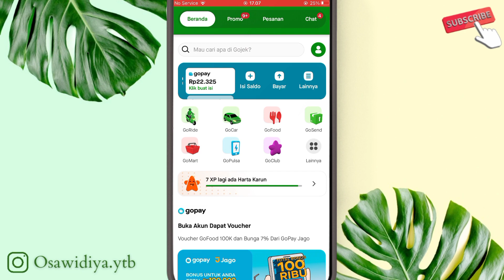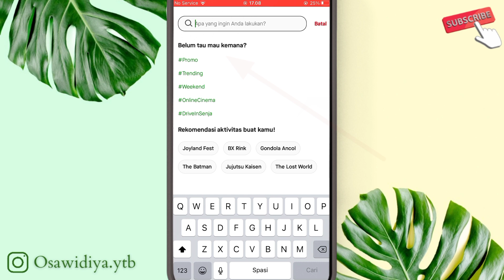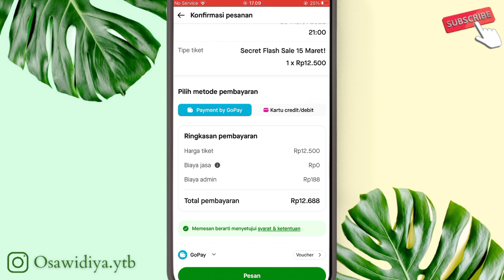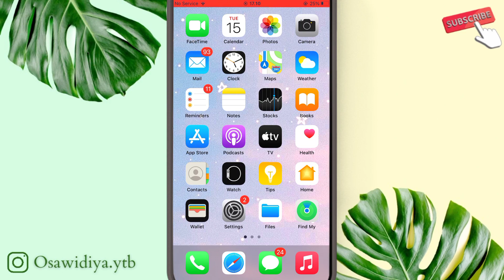BELI TIKET KBP SECRET STORY DI GOTIX BAYAR PAKAI GOPAY‼️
Buat yang belum tau cara beli tiket KBP secret story via GOTIX bayar pakai GOPAY nih! Simak videonya sampai habis yaaa :)